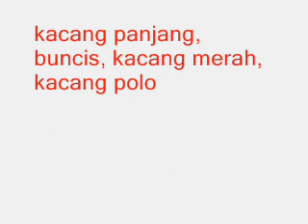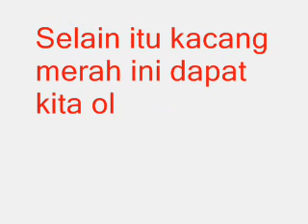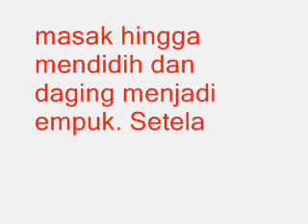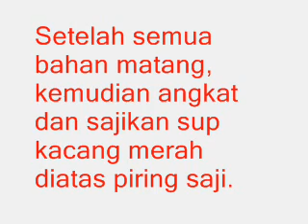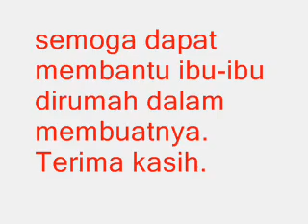Luar biasa ,, RESEP DAN CARA MEMBUAT SUP KACANG MERAH YANG LESAT